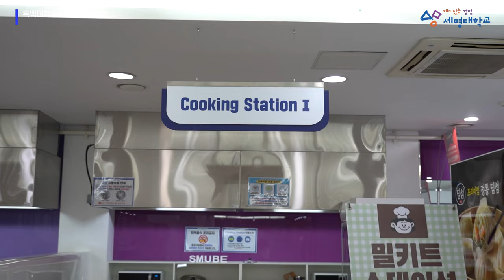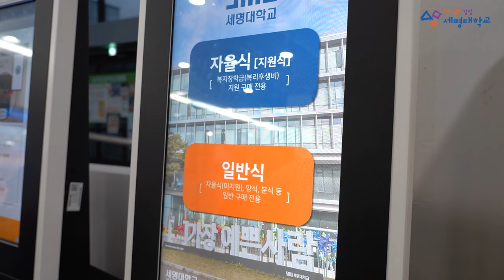흑백대학생: 학식 계급 전쟁 🍽️ 학식대가vs세명대 밀피아 편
학식대가와 세명대 밀피아의 대결로 알아보는 교내식당 꿀팁!